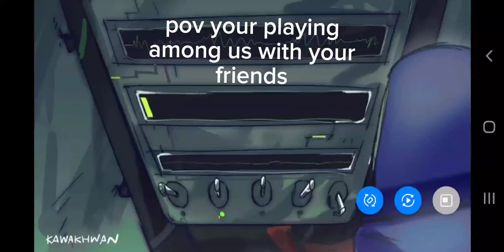Pov your playing among us with a friend